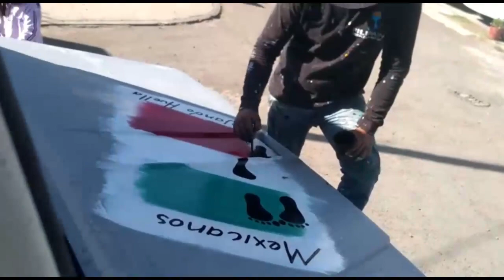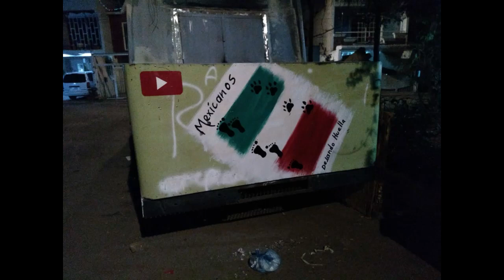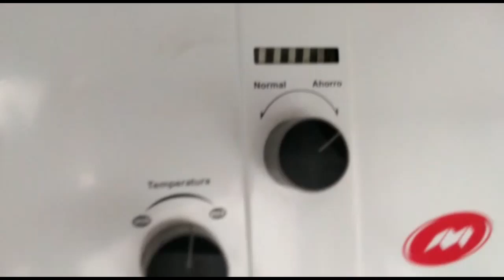VIDEO 9 Thiago chalan oficial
DECORACION EXTERIOR Y THIAGO TRABAJANDO